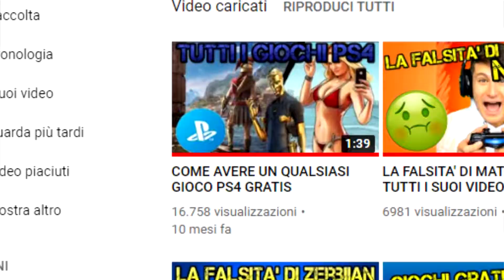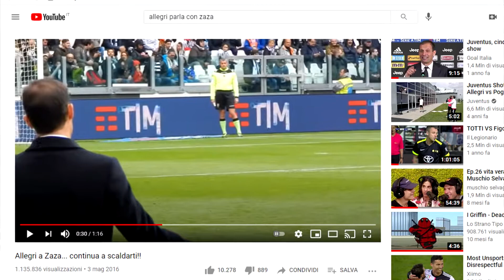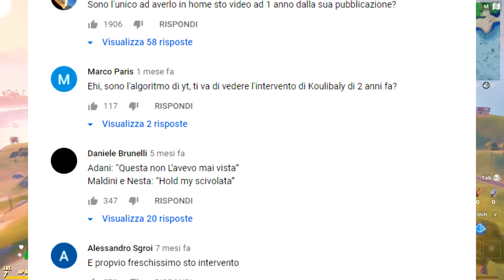YOUTUBE FA CAGARE, VERAMENTE PERO'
Video serio nei confronti di youtube e del suo algoritmo che, indovinate un po', funziona a cazzo di cane.

Uno dei maggiori e principali problemi di youtube è proprio quello di emergere, ad oggi veramente veramente difficile. Fatto sta che puoi provarci quanto vuoi, ma youtube se sei un canale piccolo i tuoi video non li spingerà mai e poi mai.

E vabbe ragazzi ce ne faremo una ragione, tanto stamm fort u stess.

Da Maid è tutto, ci si vede!